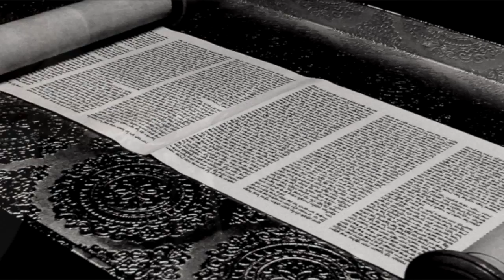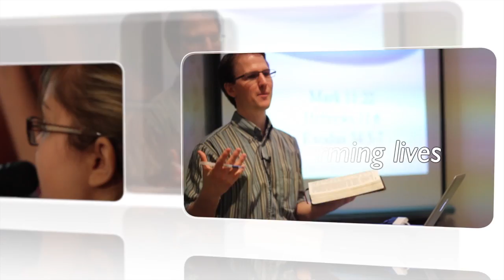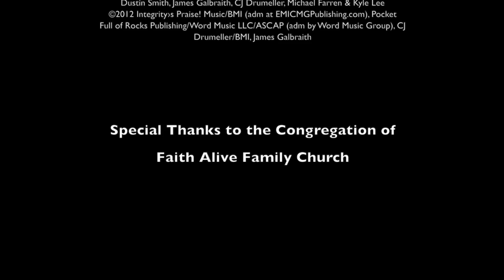Faith Alive Show Episode 27: Green with Envy Part 5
Uproot all envious thoughts! This episode features Dustin Smith's song Reign Over Me, more from Pastor Brent Rudoski on Green with Envy and a powerful salvation testimony. Faith Alive Show is a contemporary Christian TV show produced by Pastors Brent and Barb Rudoski of Faith Alive Family Church in Saskatoon, Canada.